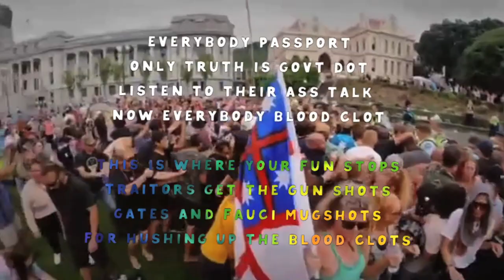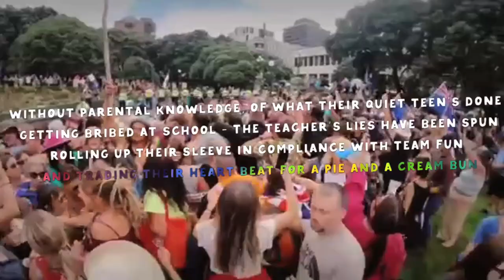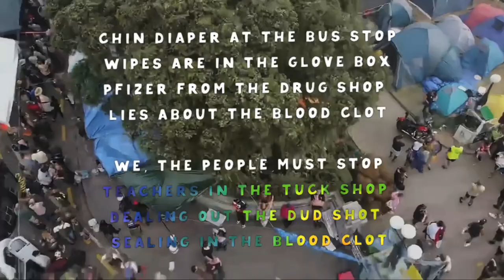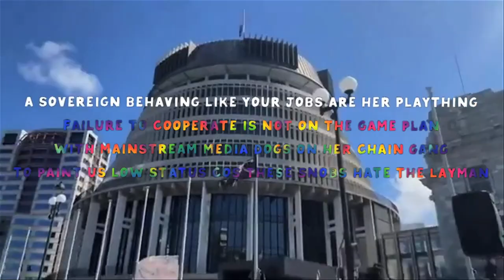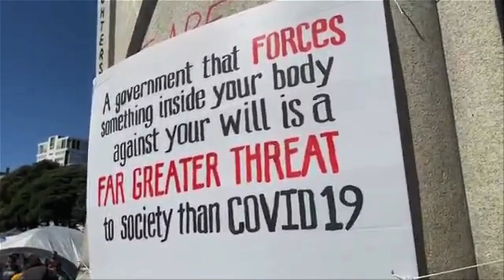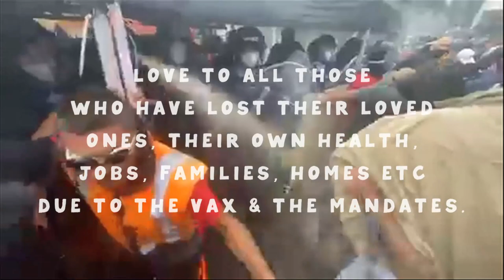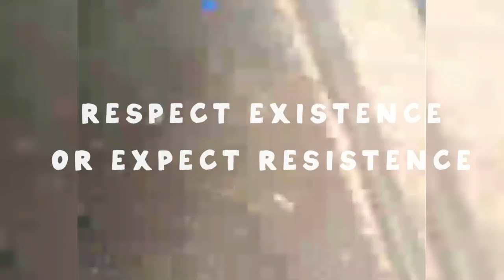BLOOD CLOT - by TRILLION feat Beef Welli & Janjahrade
This video is a quick lyrics video, hopefully I get more time and energy soon to put together something better. Until then, enjoy!

Footage courtesy of Lingo Lewi, Clay Drummond and unknown. If your footage has been used and you'd like me to list your name here, please message me.